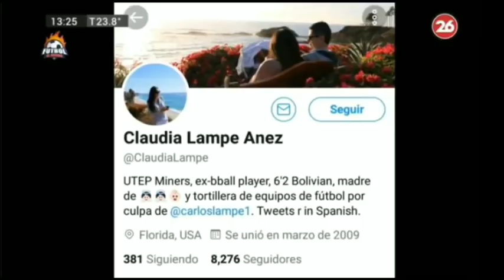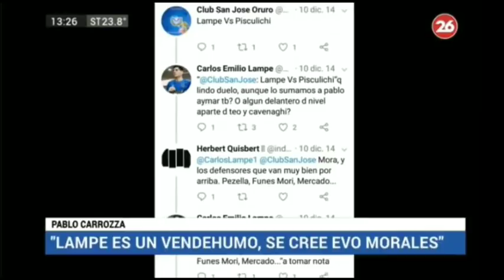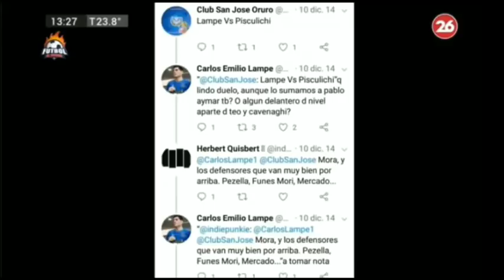Periodista: Carlos Lampe es un ¡¡VENDE HUMO!! "Sos un HINCHA de RIVER"/ Show de TV ARG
Periodista Pablo Carrozza: "Lampe es un vende humo, se cree EVO MORALES"